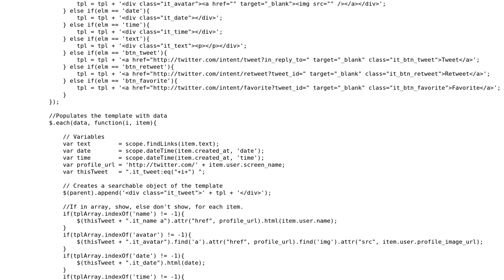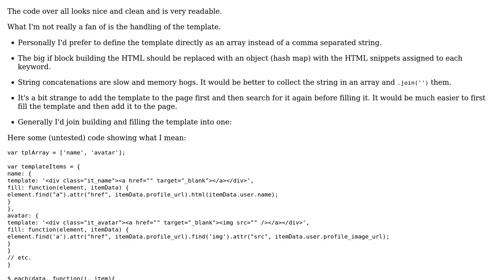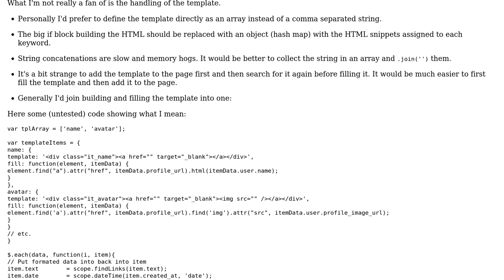Code Review: Display Twitter timelines and lists on a website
With thanks & praise to God, and with thanks to the many people who have made this project possible! | Content (except music & images) licensed under CC BY-SA | Music | Images & others | With thanks to user Shan Robertson user RoToRa user Jamal and the Stack Exchange Network Trademarks are property of their respective owners. You are responsible for your own actions.